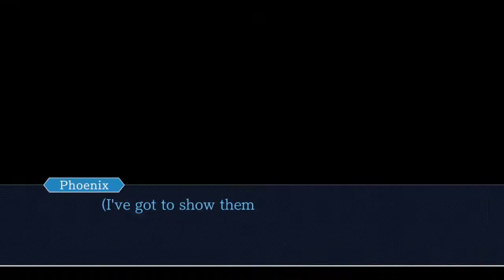WHO INVENTED THIS BLUE BADGER JAR PUZZLE???? (Stream Highlight)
I did this 40 times I swear, if I see the Blue Badger or hear its song ever again it will initiate a pavlovian response where I'll need to be institutionalised.